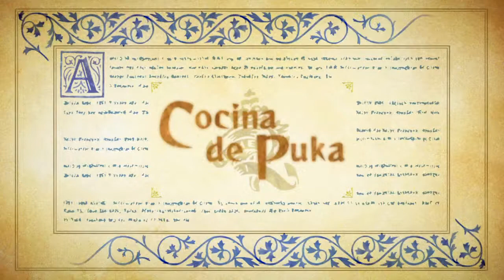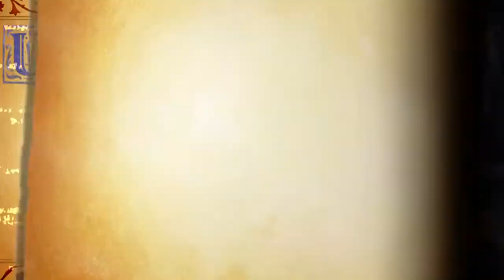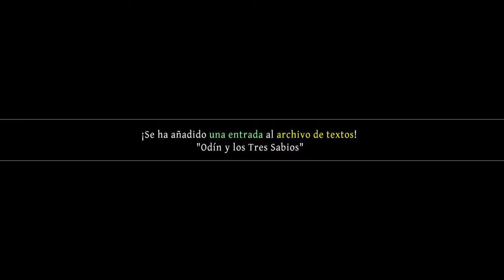Odin Sphere Leifthrasir: Oswaldo: Cap 6 #36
Capital de Titania! Vamos como locos a recuperar a nuestra princesa!

Like si te gusta.

Video Guías completas:
-Uncharted™4: El Desenlace del Ladrón
- Uncharted™3: The Nathan Drake Collection. La traición de Drake.
- Uncharted™2: The Nathan Drake Collection. El reino de los  Ladrones.
-Uncharted™ 1: The Nathan Drake Collection. El Tesoro de Drake.
- Dragon Quest Heroes. El infortunio del Árbol del mundo y la raiz del mal.
- Gauntlet™ Slayer Edition.
- One Piece: Pirate Warrior 3.
- Magicka 2.
 -Sombras de Mordor™
-Gems War
-FarCry Primal